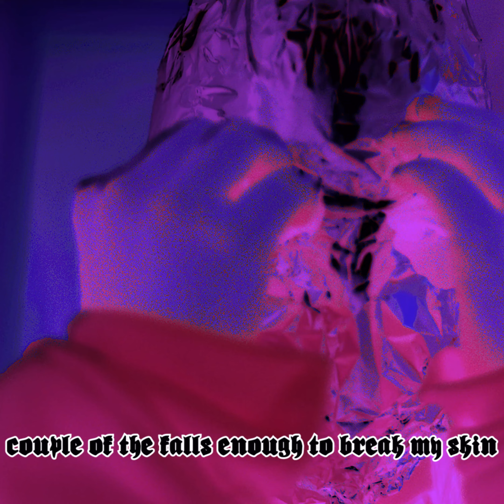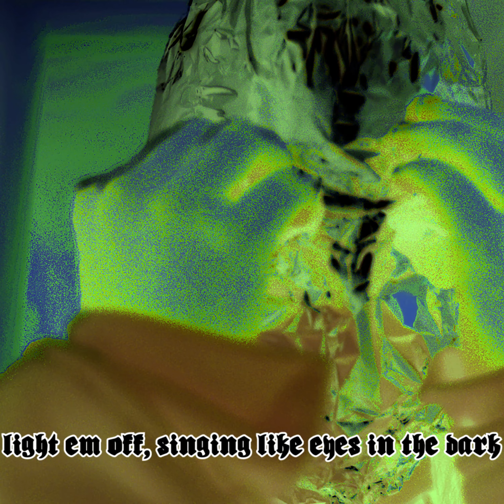ANTICULTURE - INFRARED (OFFICIAL LYRIC VIDEO)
The video jam-packed with fresh lyrics, just waiting for you to read them. Enjoy